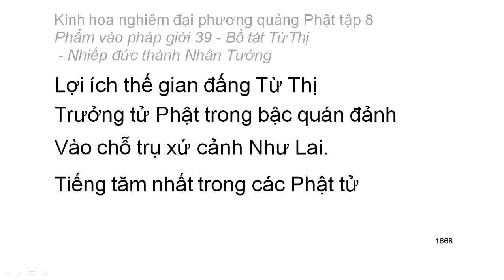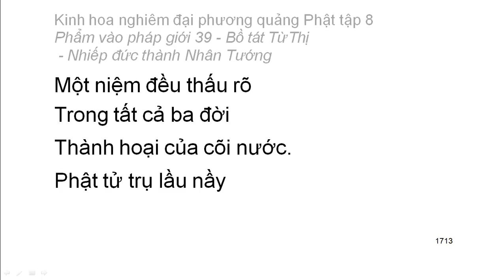Tập 8: Kinh hoa nghiêm: Phẩm vào pháp giới thứ 39 - Thiện Tài tham vấn 53 vị thiện tri thức